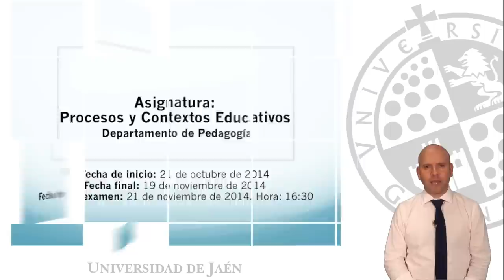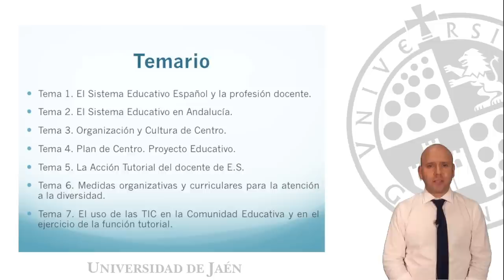Minivídeo Presentación de la asignatura de "Procesos y Contextos Educativos" del Máster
Educación, Máster de Secundaria